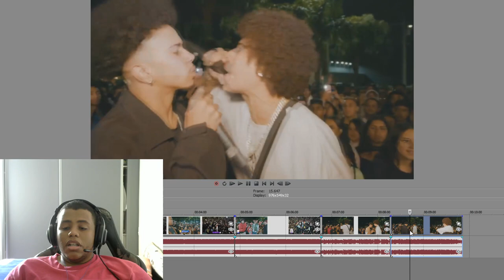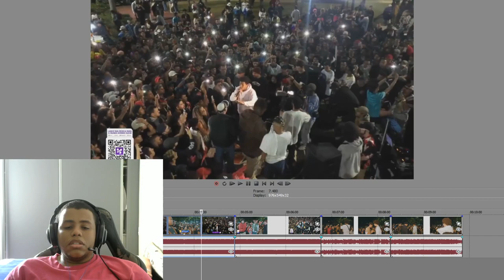PUNCHLINES IMPECÁVEIS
Fotos : @Westblue__
Canais das batalhas: